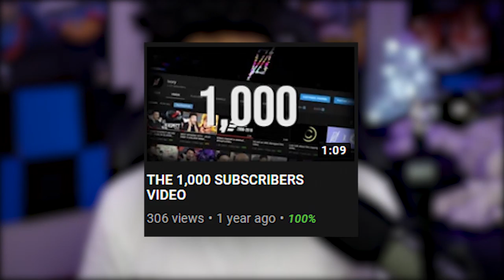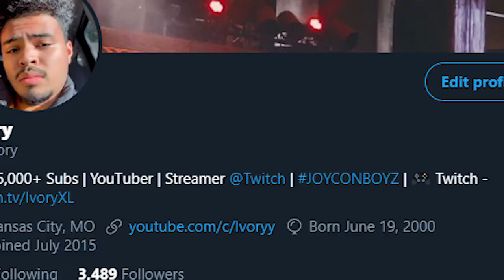It's Been A Long Time Since I Did This...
Time to get exposed.